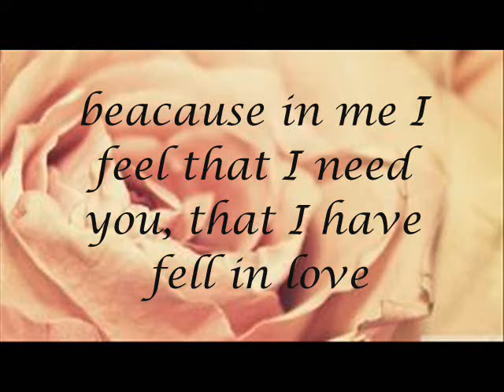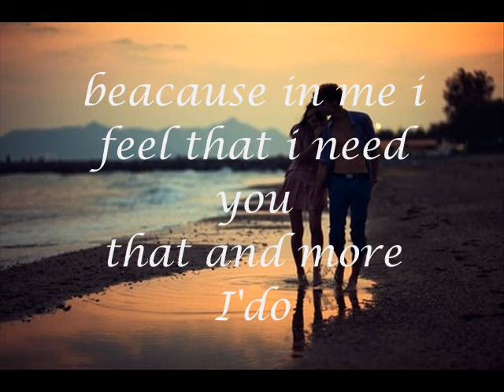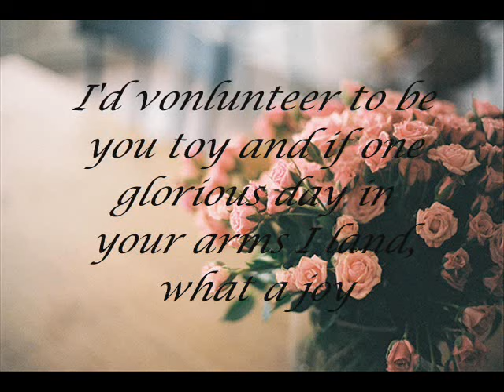Joan Sebastián Eso y Más (English lyrics)